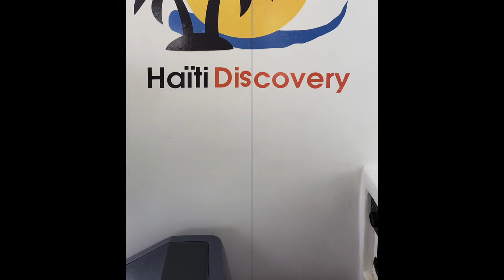Another Day In Haiti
Another Day in Haiti.  Music by J. Perry